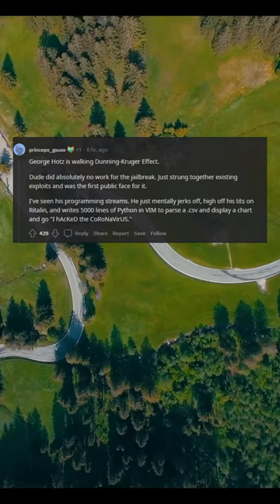That Elon's "intern" thread in one pic